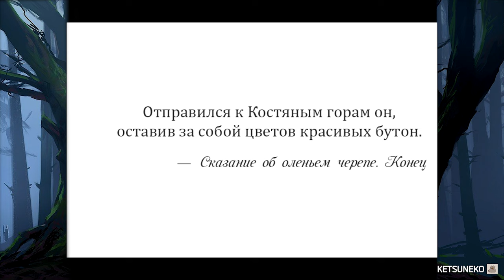🌳[PC]04 Сказание о Тёмном Лесе \ Tales of the Black Forest 🐾@KetsuNeko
Год: 2019
Жанр: Драма, Хоррор, Детектив, Мистика, Приключения, Триллер
Студия: Shiying Studio
Описание:
Вам предстоит узнать историю Кихары Кашин – старшеклассницы, которая попала в ловушку неизвестной силы. В поисках способа спастись, ей придётся столкнуться с ёкаями, призраками, легендарными существами и котиками. Кроме того, она наконец-то узнает, почему ничего не помнит о своём детстве и матери.

👉BattleTag - KetsuNeko#2777
👉VK Play ID: 16112500
👉PSNid: Kiprian84ru